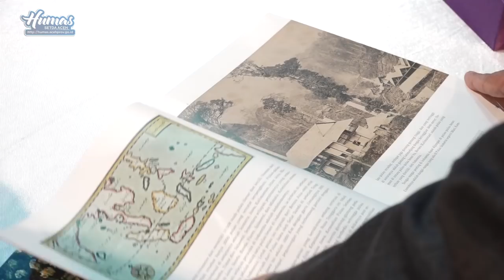Irwandi Yusuf hadiri Forum Duta Besar di TVRI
Sejak 600 tahun silam, Kesultanan Aceh dan Turki Utsmani sudah mempunyi hubungan dalam bidang militer, perdagangan, budaya, dan keagamaan. Untuk masa mendatang, kita akan merajut kembali hubungan itu dengan lebih erat,” kata Gubernur Aceh dalam program Forum Duta Besar di studio TVRI, di Jakarta, Jumat 2 Maret 2018.